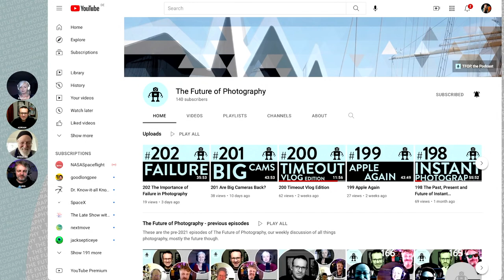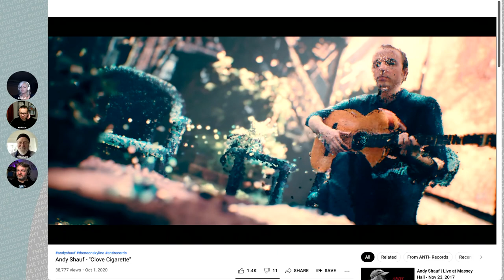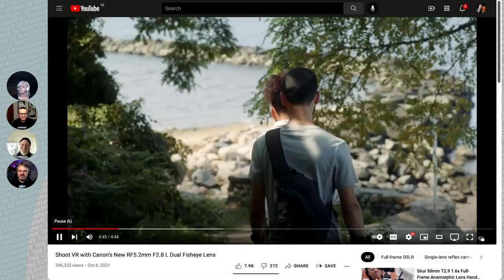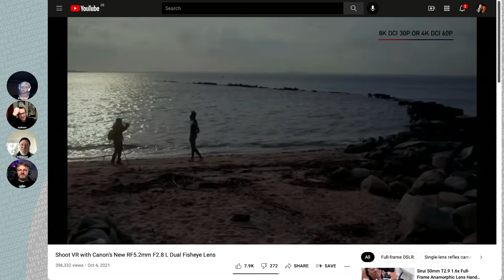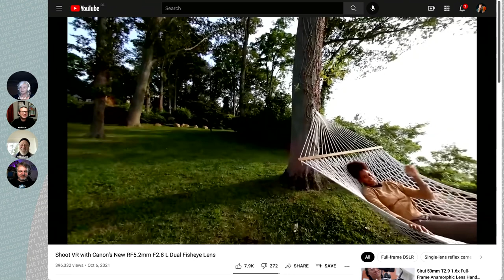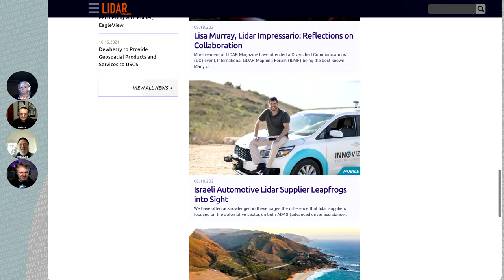203 Innovation in Photography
The camera obscura was invented 1,000 years ago this week (possibly ;-) but it took another 800 years to invent photography. Since then the pace of innovation has increased dramatically and we now see amazing photography innovations frequently. And people do fantastic things with them. This week we revel in all that, celbrating some specific innovations and specualting about others.